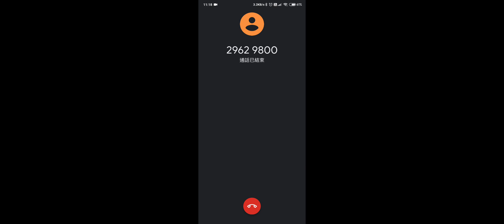swgoh Rey vs JML ( scummyVillain )